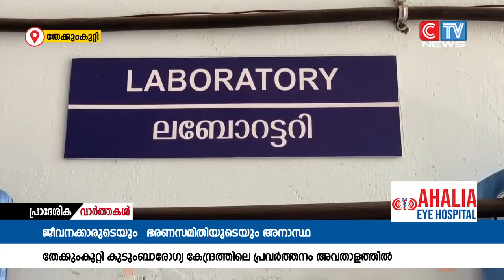പഞ്ചായത്തിലേ എൽ ഡി എഫ് മെമ്പർമാർ തേക്കുംകുറ്റി കുടുംബാരോഗ്യ കേന്ദ്രം സന്ദർശിച്ചു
കാരശ്ശേരി പഞ്ചായത്തിലെ തേക്കുംകുറ്റി കുടുംബാരോഗ്യ കേന്ദ്രത്തിലെ ഡോക്ടർമാർ ഉൾപ്പടെ ഉള്ള ജീവനകാരുടെയും പഞ്ചായത്ത് ഭരണ സമിതിയുടെയും അനാസ്ഥമൂലം ആശുപത്രിയുടെ പ്രവർത്തനങ്ങൾ താളം തെറ്റുന്നു എന്ന് ആരോപിച്ച്  പഞ്ചായത്തിലേ എൽ ഡി എഫ് മെമ്പർമാർ തേക്കുംകുറ്റി കുടുംബാരോഗ്യ കേന്ദ്രം സന്ദർശിച്ചു